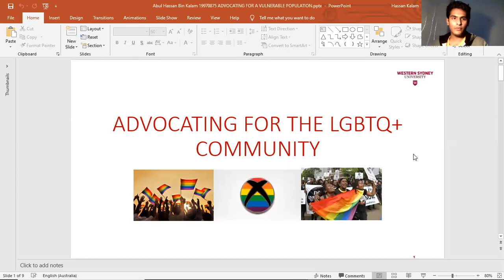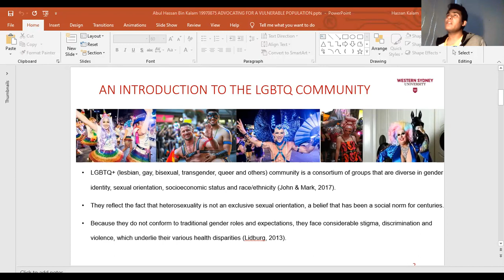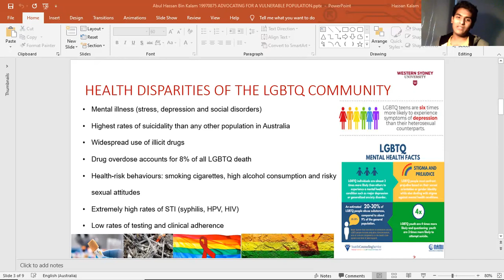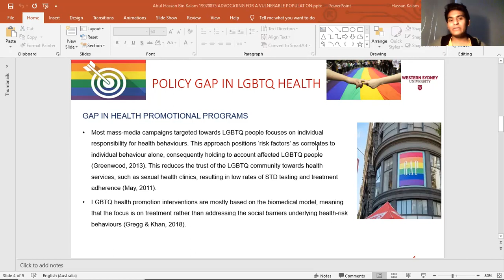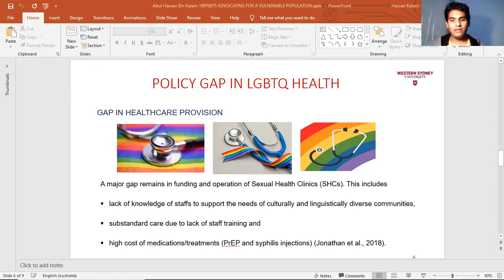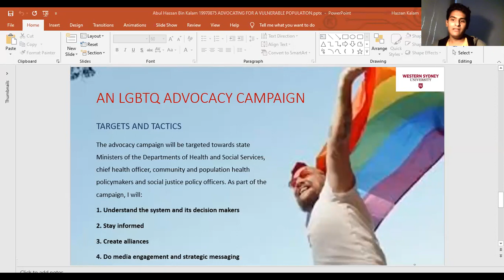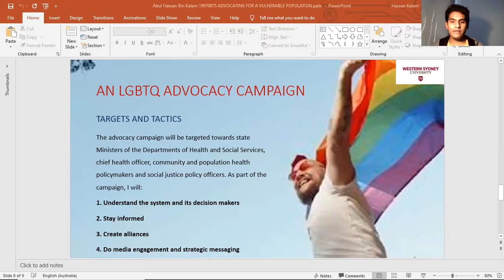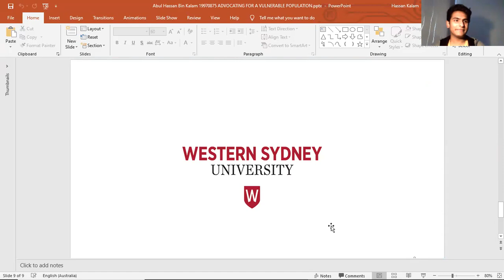Advocating for a Vulnerable Population- The LGBTQ Community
LGBTQ+ (lesbian, gay, bisexual, transgender, queer and others) community is a consortium of groups that are diverse in gender identity, sexual orientation, socioeconomic status and race/ethnicity (John & Mark, 2017). They reflect the fact that heterosexuality is not an exclusive sexual orientation, a belief that has been a social norm for centuries. Because they do not conform to traditional gender roles and expectations, they face considerable stigma, discrimination and violence, which underlie their various health disparities (Lidburg, 2013).
We will advocate for a policy that is anchored in principals of fairness, human rights, equality, intersectionality and self-advocacy. At the centre of the policy will be the development of a constitutional Human Rights Charter to protect the fundamental rights of LGBTQ people. The charter could be modelled according to the 2006 Yogyakarta Principals (relating sexual orientation and gender identity to the application of human rights law), targeting non-discriminant enjoyment of cultural, economic and social rights by LGBTQ people, including accommodation, employment and social security.